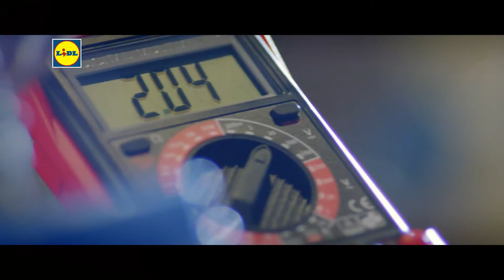Vrhunski Alati Samo Lidlu Koplet